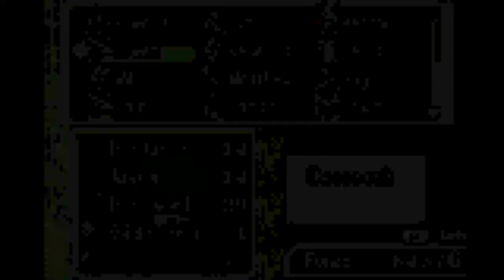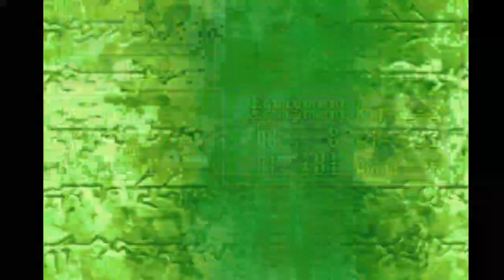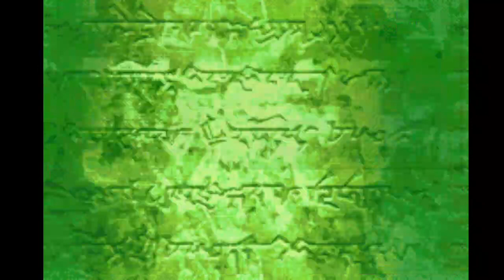Fire Emblem Rekka no Ken (The Blade of Blazing) Part 3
As you level up, so do your enemies.